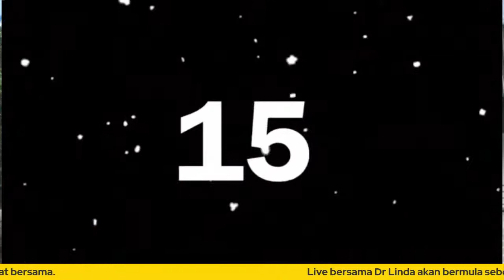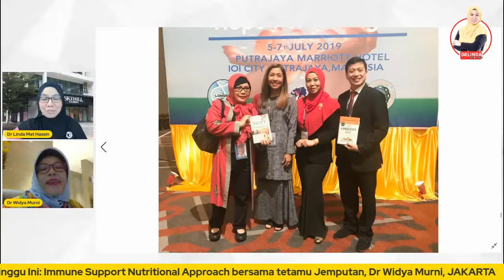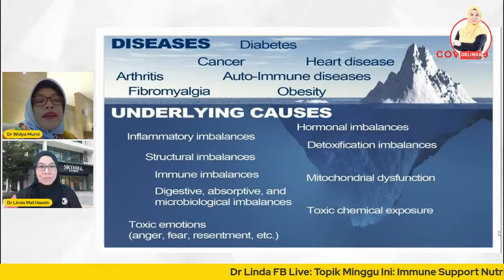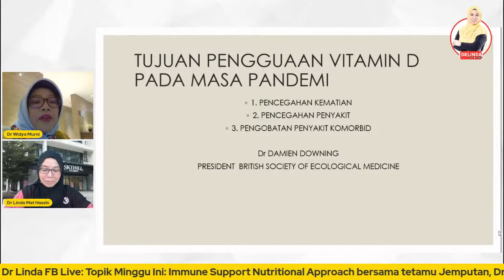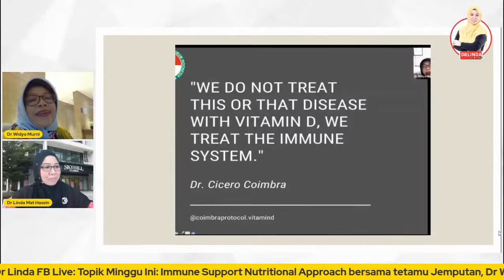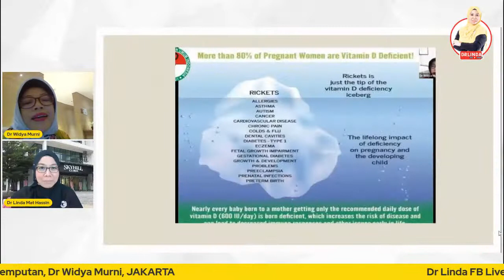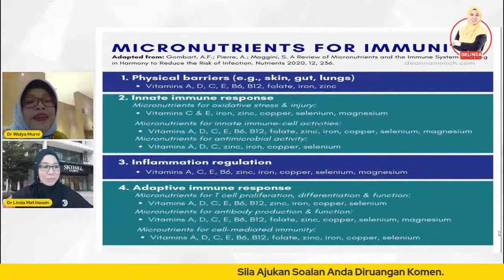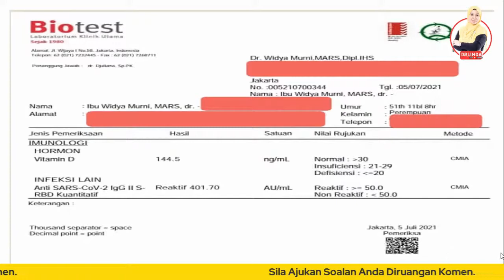Immune Support Nutritional Approach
[Dr Linda FB Live]
Our guest speaker:
Dr Widya JAAC, Jakarta ( Anti-aging Medical Doctor; Integrative & Functional Medicine Doctor)

Title: Immune Support Nutritional Approach